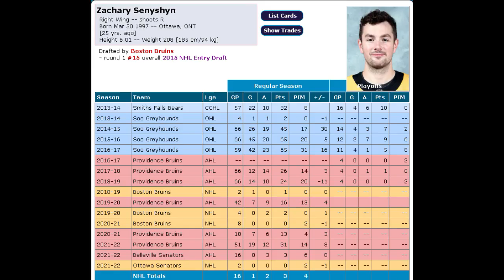The Boston Bruins Made the Biggest MISTAKE in NHL History...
The Boston Bruins had 3 First Round Picks... and made a mistake on ALL 3 picks...

In today's NHL 22 video, we're hopping into Franchise Mode and seeing what would have happened if the Boston Bruins didn't make the biggest mistake in NHL history in the 2015 NHL Entry Draft!

On this channel, we showcase tons of NHL 22 content in the form of videos AND livestreams, as well as general hockey content.

As well in the month of October, we will be showcasing the BRAND NEW NHL 23 in the form of gameplay, tips and tricks, and different game modes like Be a Pro and Franchise so if you're looking forward to NHL 23 content, hit that subscribe button!

We have created a BRAND NEW Discord server! Whether you're a subscriber, or just a hockey fan, and are looking for a place to talk all things hockey with other hockey fans, this is the place for you!

Feel like supporting the channel?

Shoutout to LCS for all the music used in the video!

0:00 Boston messed up... but how?
1:17 Question of the day!
1:25 The NEW Boston Bruins!
2:20 Uh-oh...
2:41 Here we go!
3:00 Things are looking up...
3:23 Even better??
3:53 Will this keep going?
4:25 Moving on...
5:05 How did they do??
5:40 How did the new guys do?
5:58 Playoff Time!
6:35 Thanks for watching!